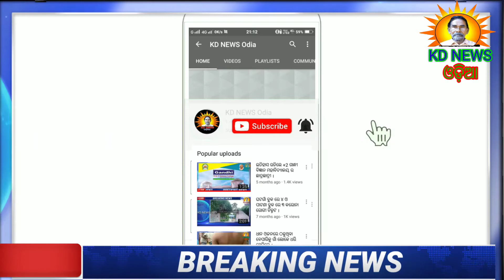ହରିଚନ୍ଦନପୁର-ବ୍ରାହ୍ମଣୀପାଳରେ ବାତ୍ୟା "ୟାସ"ରେ ବିରାଟ ଗଛ ଉପୁଡିପଡ଼ିଲା ।